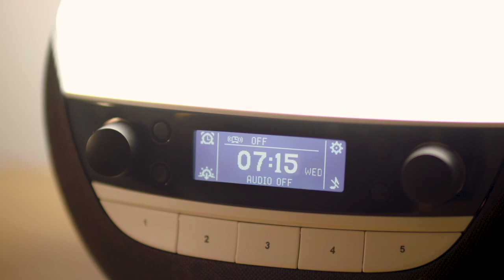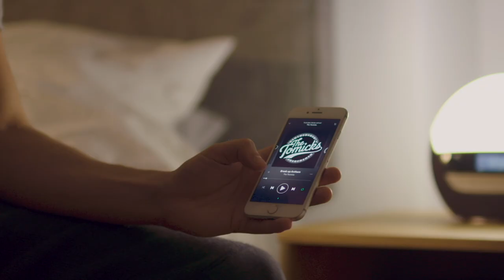#337 - Donovan Woods Interview: writing "Portland, Maine" for Tim McGraw